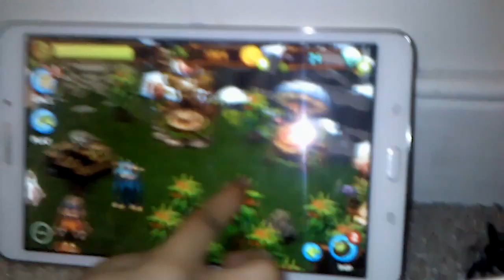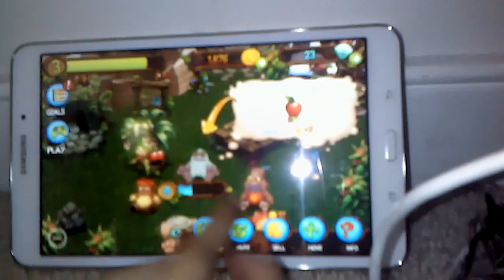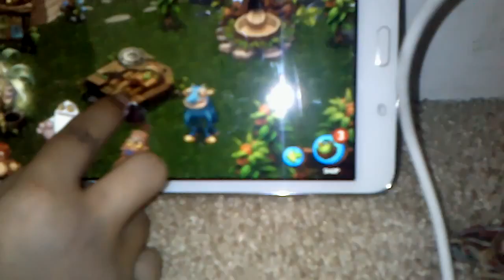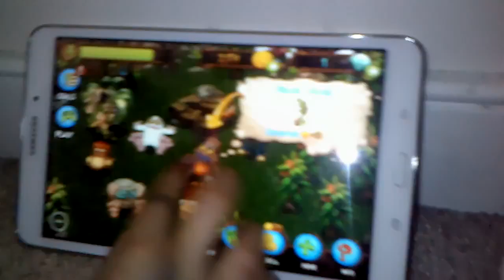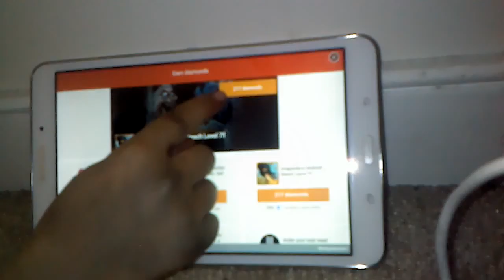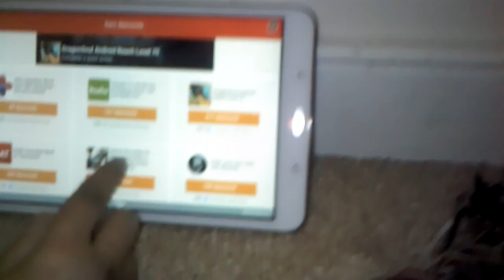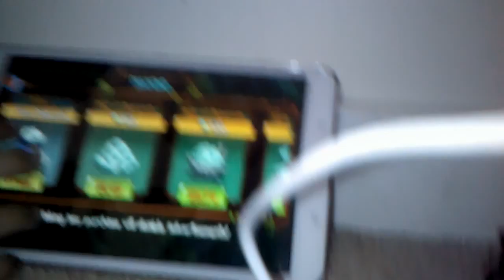My singing monsters Dawn of fire!MSM Gameplay #2